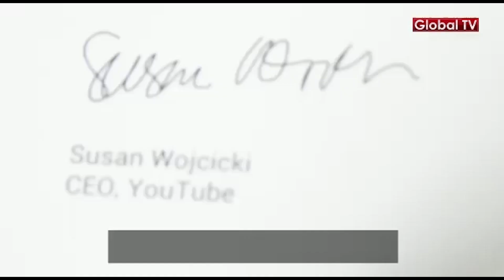TABIA HII SIYO NZURI KABISA, IPO SANA USWAHILINI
FaceBook Instagram Twitter Install Global App: ANDROID Install Global App: iOS